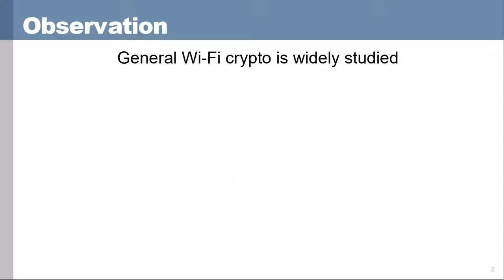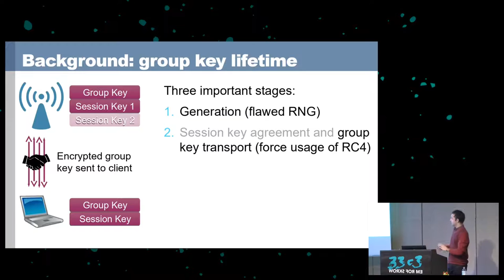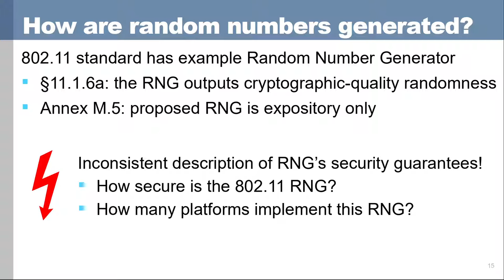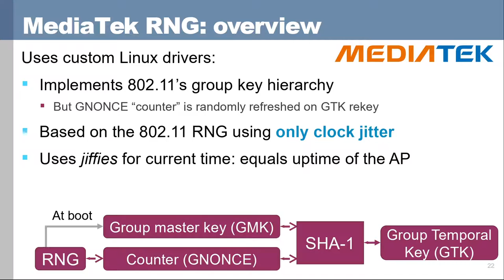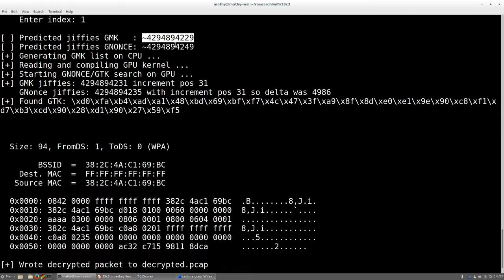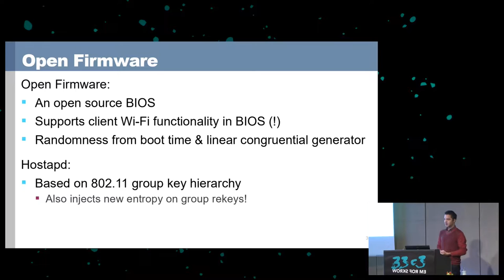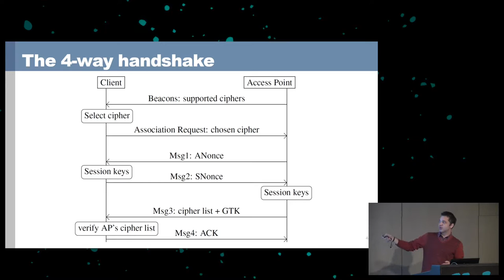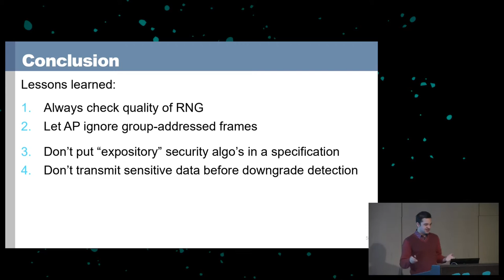Predicting and Abusing WPA2/802.11 Group Keys (33c3) - deutsche Übersetzung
We analyze the generation and management of WPA2 group keys. These keys protect broadcast and multicast Wi-Fi traffic. We discovered several issues and illustrate their importance by decrypting all group (and unicast) traffic of a typical Wi-Fi network.

['Mathy Vanhoef']